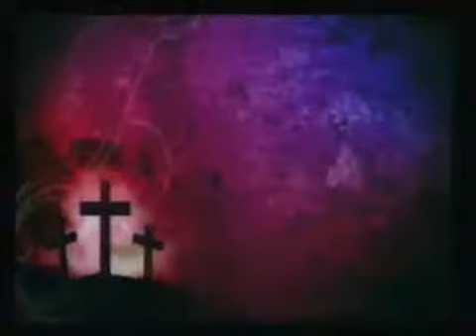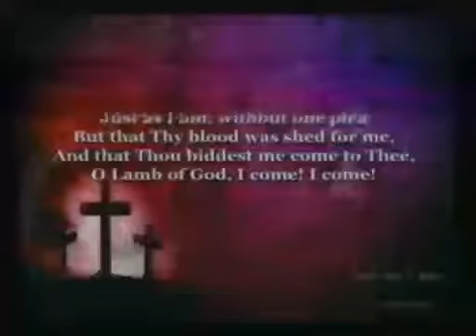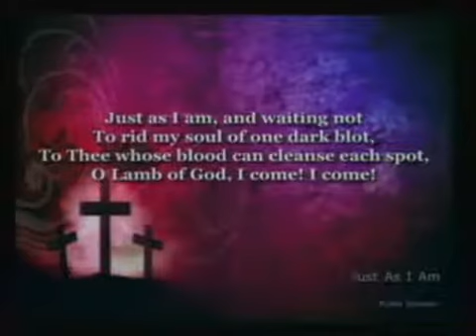2-25-2018 9am Dr Larry Soles 'Billy Graham"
This Shield in Rock Hill, SC.  Dr. Larry Soles talks about Billy Graham and how his life was changed.